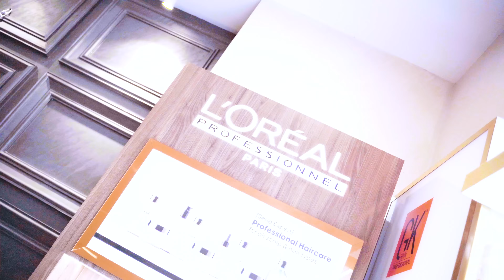Looks vs Love | Sanju Sehrawat 2.0 | Short Film